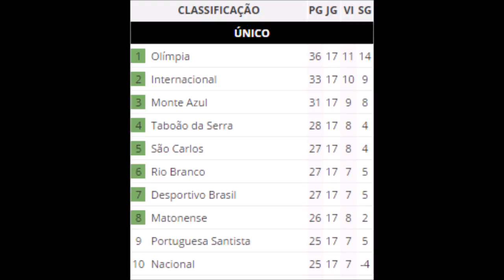CAMPEONATO PAULISTA 2017 SERIE A3 MARÍLIA 1 X 2 FLAMENGO-SP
Estádio Bento de Abreu - Marília - SP

Jogo da 17° Rodada Marília 1 x 2 Flamengo de Guarulhos

TRANSMISSÃO: TV FPF-SP

Dia: 05/04/2017

HRS: 20:00

18° RODADA, 09/04/2017 - SÃO JOSÉ DOS CAMPOS X MARÍLIA

18° RODADA, 08/04/2017 - DESPORTIVO BRASIL X FLAMENGO

O JOGO

FLAMENGO GANHA MAS MESMO COM A VITORIA ESTÁ REBAIXADO PARA A SEGUNDONA DO ANO QUE VEM, MAS COM A DERROTA O MAC FICA SO COM O GOSTINHO AMAGO NA BOCA !!!

* Parceiros *

João Dutra